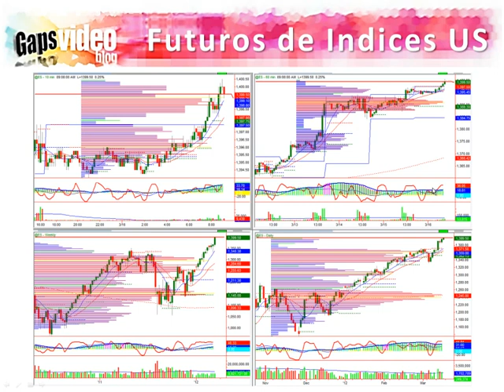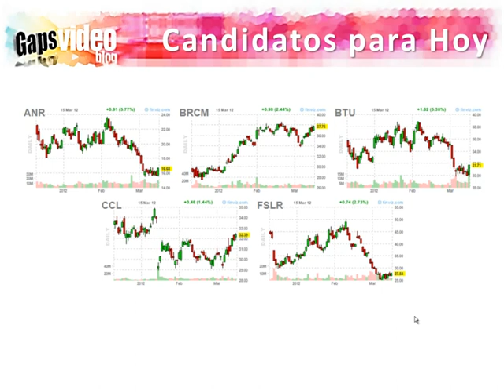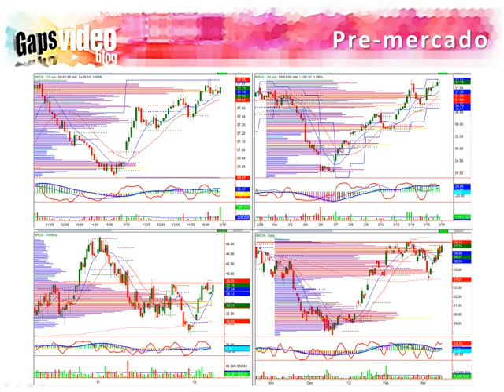Gaps Vblog 2012.03.16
Vblog de Gaps para el 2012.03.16 con Analisis del Calendario de Noticias Económicas y de Reporte de Utilidades. Top Picks para el Día y lo mejor del Trading de Gaps de la sesión anterior.